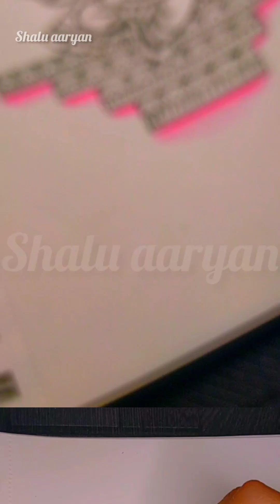How to draw Mandala for Beginners | Bal Ganesha mandala art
Hello
In this video here I am showing you to draw mandala art for beginners,  Bal Ganesha mandala art step by step drawing...

Viral mandala artTrending mandala GaneshaMandala art ganeshShaluaaryan mandalaHow to draw shaluaaryanGanesha mandala art by shaluaaryanMandala by shaluaaryanShaluaaryan bal ganesha mandala artShaluaaryan full mandala videoShaluaaryan trending mandala artMandala for beginners shaluaaryanMandala art shaluaaryanTrending shaluaaryanBaby ganesha shaluaaryan